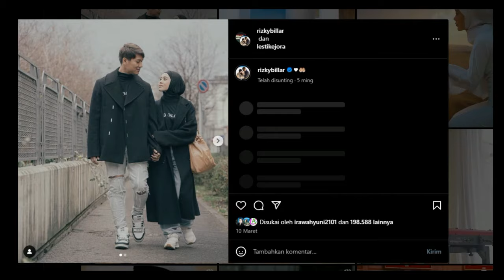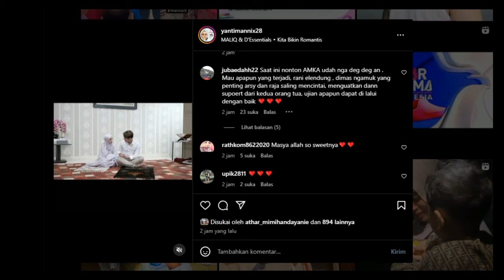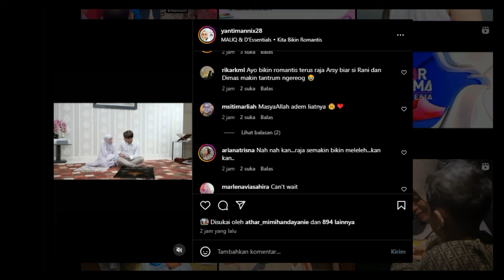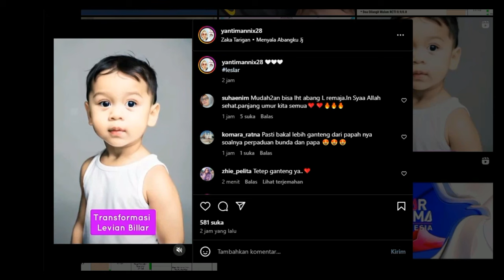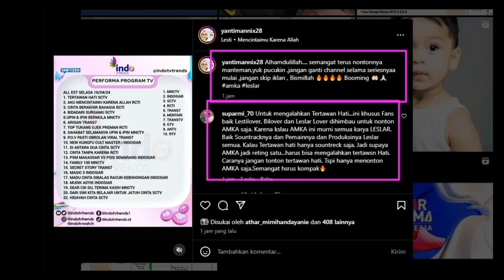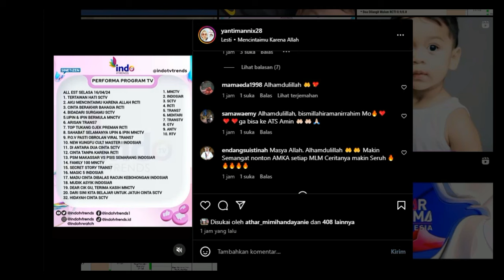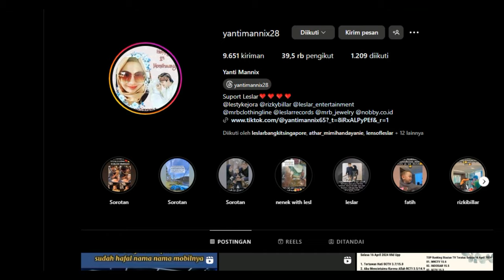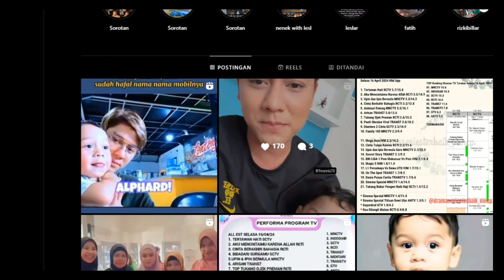Lagi Lagi Lesti Di Nyinyirin, AbangL Mendadak Jadi Juri !!!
Lagi Lagi Lesti Di Nyinyirin, Abang
L Mendadak Jadi Juri !!!